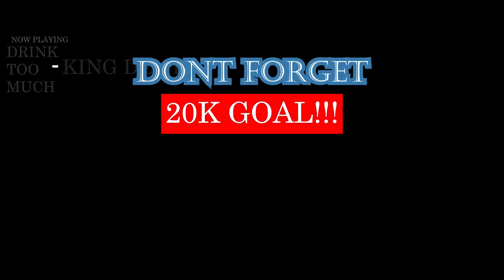This Girl Has to Blind Date 6 Men and then Pick 1 Based on Their Bodies Only | Versus 1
KING DEMI REACTS TO Blind Dating 6 Men Based on Their Bodies | Versus 1

Twitch.tv/kingdemireacts